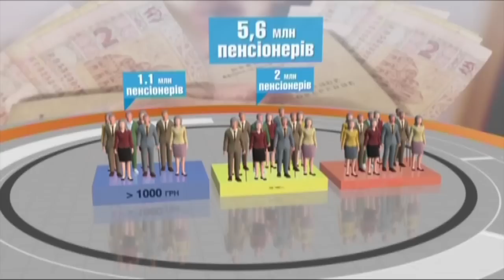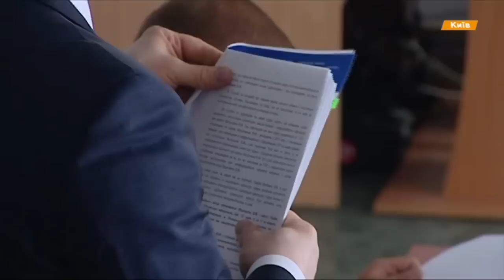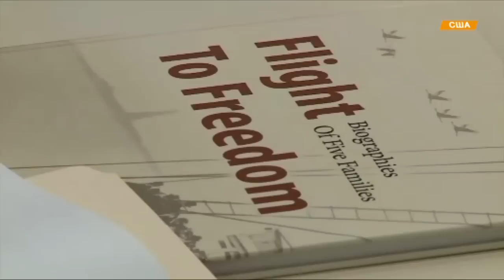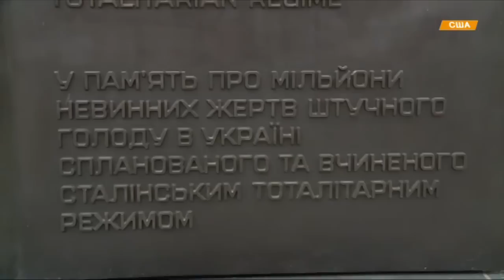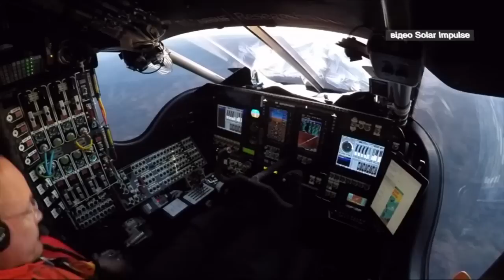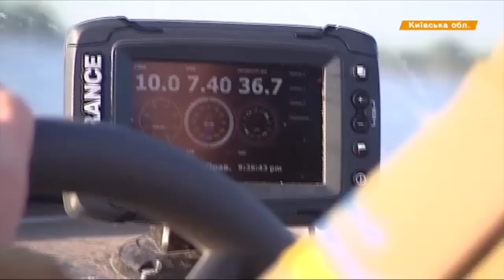Выпуск 18.45. 16 июня